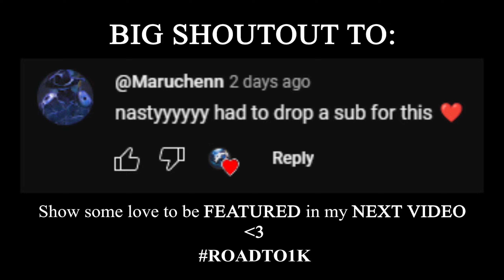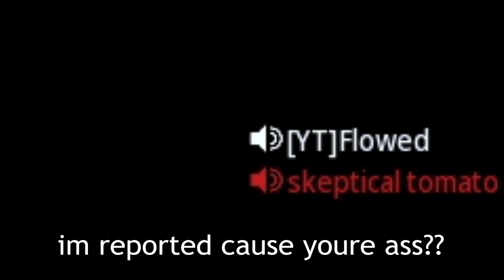Top 1% Sniping but i get accused of cheating..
This was supposed to go up yesterday but I unfortunately couldnt get it done in time smh sorry about that lol.